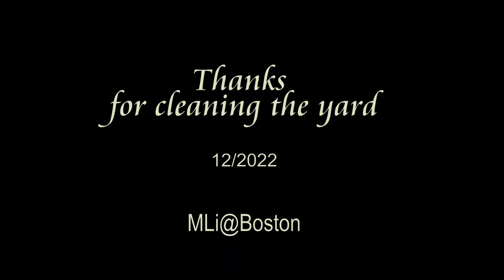Fall 2022 Yard leaning